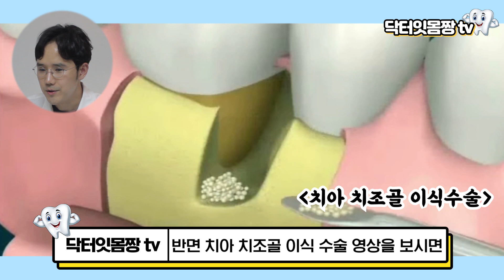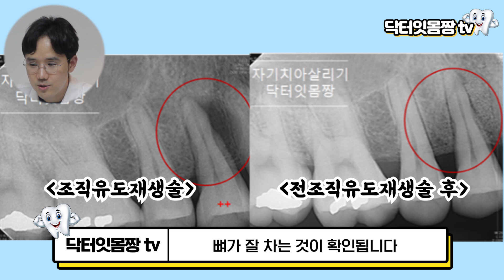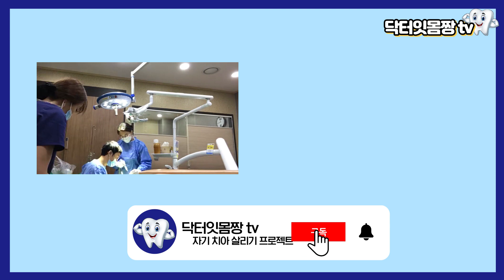치아 살리는 뼈이식? 잇몸재생술? 💪 조직유도재생술 완전해부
[닥터잇몸짱]

치아살리는 치조골이식수술?
'임플란트 치조골이식수술' 이 아니라 !!
'치아 살리는 치조골이식수술'이 있다구요?👍👨‍⚕️💯

조직유도재생술에 대해서 완전히 해부해드립니다 !
치주과 전문의 닥터잇몸짱이 다 알려드립니다 !!😘💪

[닥터배치과와 함께하기]
부산 연제구 중앙대로 1112 , 디지털빌딩 6층
(연산역 1호선, 3호선 16번 출구 바로 앞)

[타임라인⏱]
00:00 서론
00:15 치조골이식수술이란?
01:09 임플란트치조골이식수술 vs 치아치조골이식수술?
01:20 임플란트 치조골 이식수술
01:36 치아 치조골 이식수술
01:58 조직유도재생술 (치아치조골이식수술) 가능한 경우?
03:10 조직유도재생술 비교사진
03:30 조직유도재생술 통증?
03:40 조직유도재생술 비용?